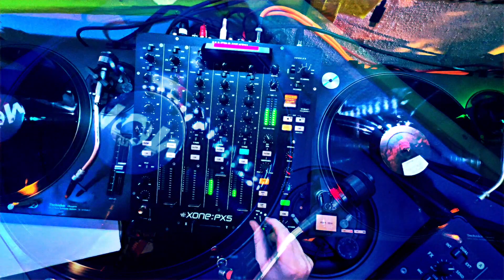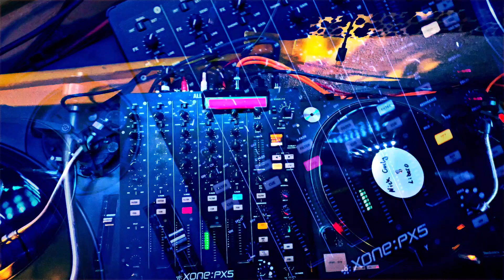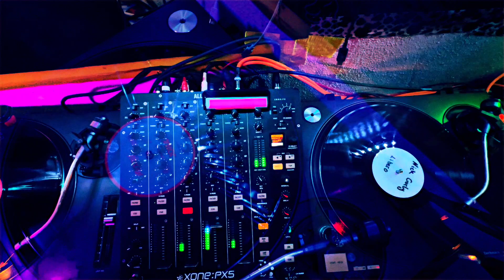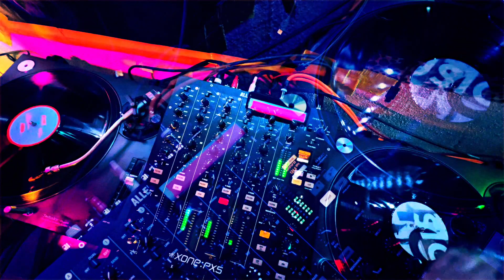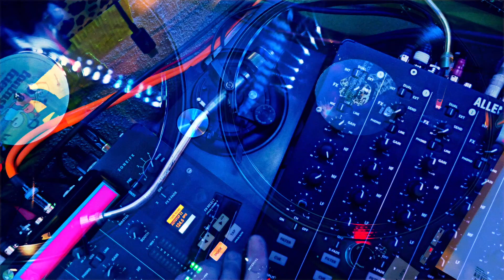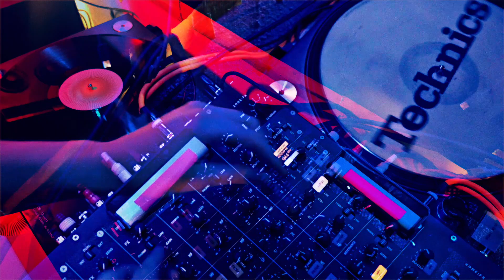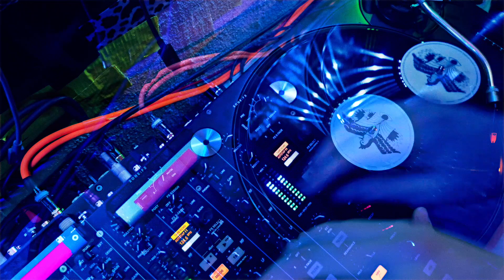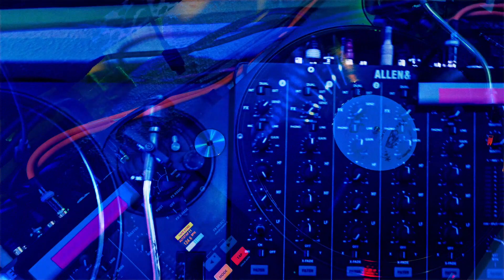ZIERCAST056___ VIBES ONLY.housemusic dj